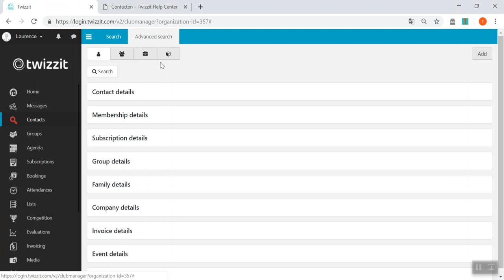Search all active members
Look for all active members by using this advanced search option.